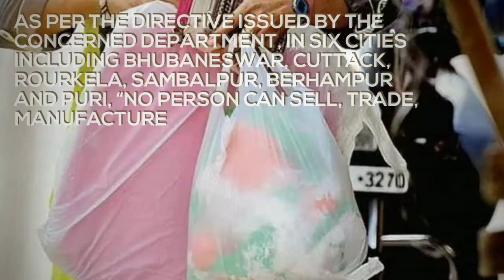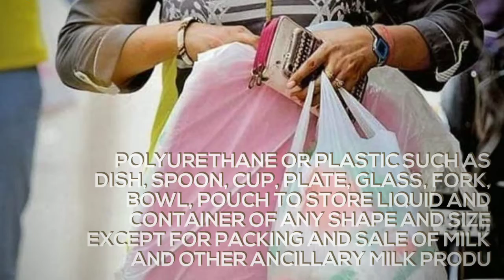Plastic ban in Odisha: Know what is banned, what is allowed